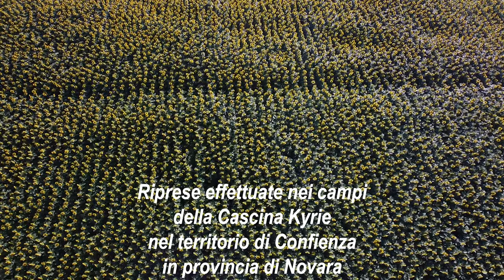Fantastiche vedute aeree del campo di girasoli della Cascina Kyrie in Lomellina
Lomellina, terra di riso.
il 5 luglio 2020 per caso abbiamo scoperto la Cascina Kyrie, che è sede del Museo Agricolo Multimediale e che ha coltivato una superficie di 60 ettari a girasoli.
In questo luogo nel 1949 è stato girato  il film Riso Amaro